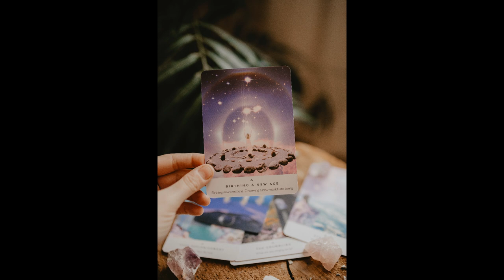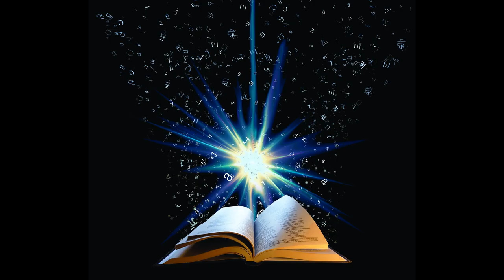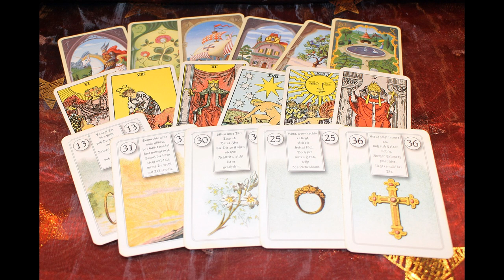Spiritualism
Everyone has their own point of view, especially when it comes to spiritualism. Communicating with those on the other side who have passed over was thought to be a sin and considered something to be ridiculed at best but not anymore. Many now believe that death is not the end and life is just a brief experience where we all have a mission and a purpose.